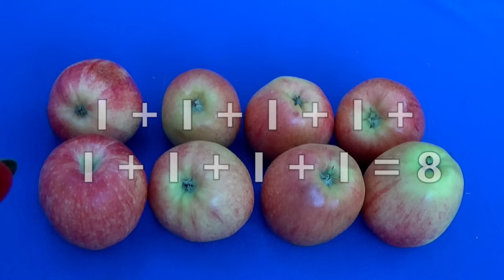KIDS MULTIPLICATION with VEGETABLES & FRUITS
KIDS MULTIPLICATION with VEGETABLES & FRUITS is a step by step introduction to multiplication and how to check your answer by addition.  Also children are introduced to the names and visual appearances of different vegetables and fruits.